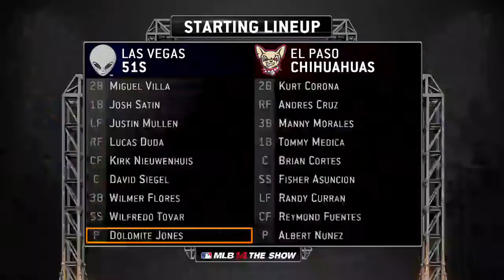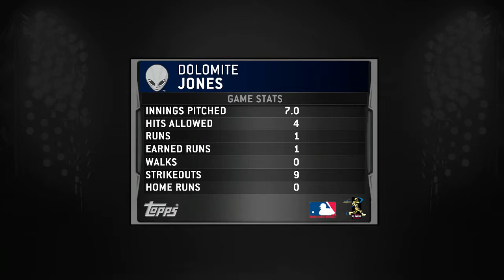MLB 14: The Show - Road To The Show Featuring Dolomite Jones - Game 11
Game 11 of the 2014 Road To The Show Season.  Las Vegas 51's (AAA) vs El Paso Chihuahuas.  May 28, 2014 @ 1:00 PM